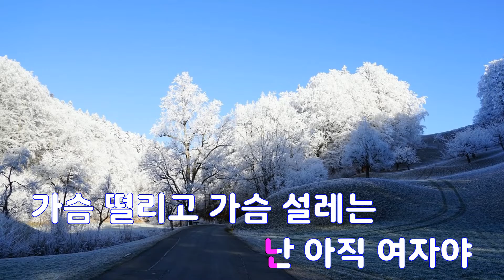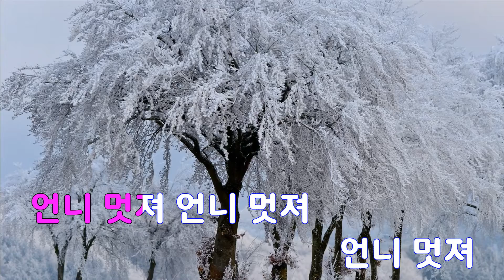[은성 반주기] 언니멋져 - 양혜승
언니멋져 - 양혜승
작사 ː 진시몬, 작곡 ː 이동철